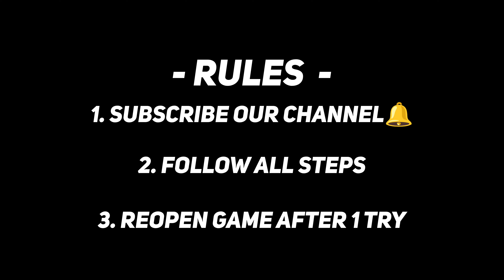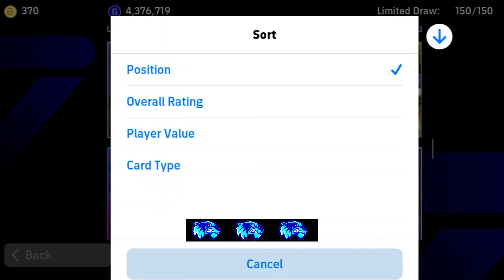Trick To Get Epic English League Midfielders | 102 Rated D. Beckham Trick | eFootball 2024 Mobile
trick to get epic card in efootball | trick to get epic card efootball | trick to get epic players in efootball | trick to get epic

Trick To Get Epic Italian League Attackers | 103 Rated Ronaldinho, Adriano || eFootball 2024 Mobile